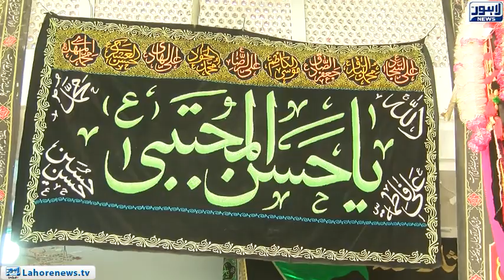8th Muharram: Lohari Gate's procession ends peacefully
8th Muharram: Lohari Gate's procession ends peacefully